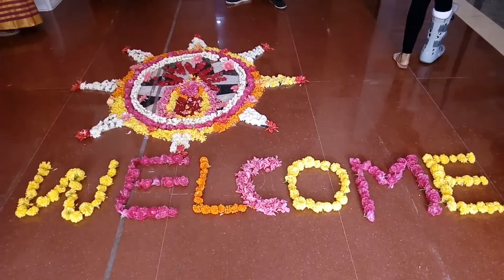Emerald Publishing Successful Completion of 50 Years - Caliber2017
Cake 🍰 cutting and celebration of 50 years for Emerald Publishing at Caliber 2017 International Conference. Cake Cutting by Dr.Jagdish Arora director of Inflibnet Center Gandhinagar.

Emerald Publishing was founded in 1967 to champion new ideas that would advance the research and practice of business and management. Emerald manages a portfolio of nearly 300 journals, more than 2,500 books and over 1,500 teaching cases.